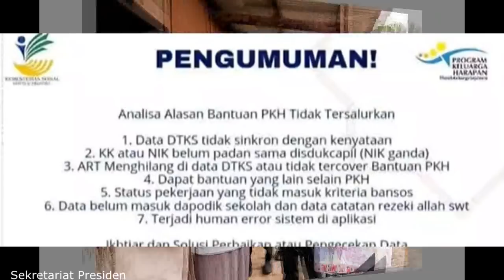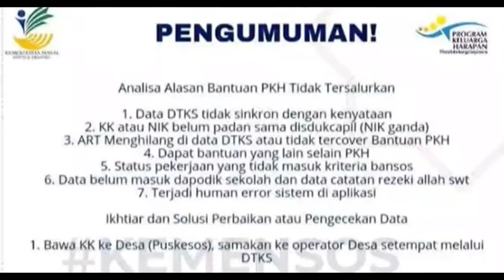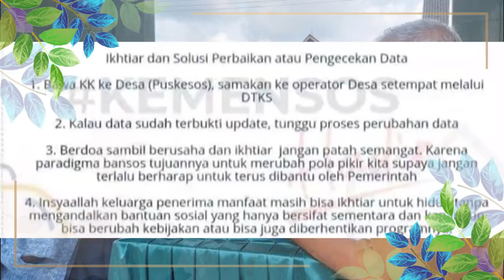4 kbr Bahagia Besok Senin pencairan pkh tahap 2 2022 bpnt pkh tahap 2 2022 kapan cair pkh hari ini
Tanggal Pencairan PKH Tahap 2 2022 pkh tahap 2 2022 kapan cair bantuan pkh pkh hari ini diary pkh
Kabar Bahagia kpm pkh bpnt surat kemensos turun pkh tahap 2 2022 kapan cair pkh hari ini diary pkh

blt300rb diperpanjang? pencairan pkh tahap 2 2022 pkh tahap 2 2022 kapan cair pkh hari ini